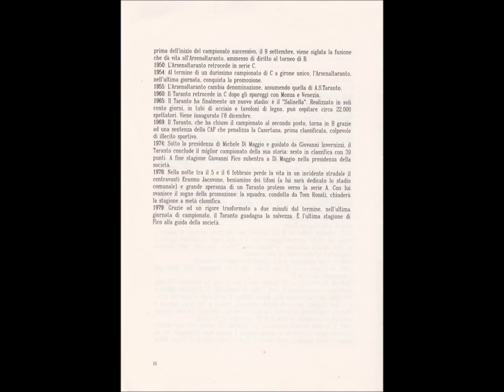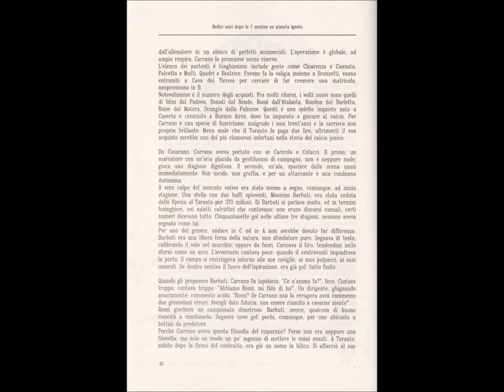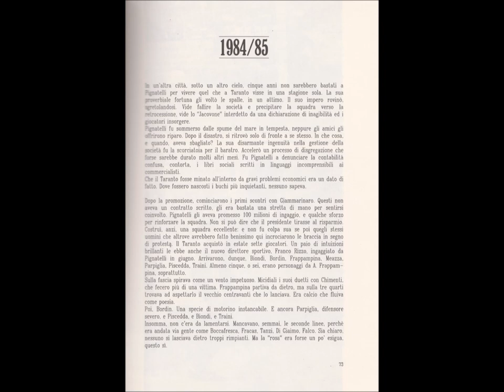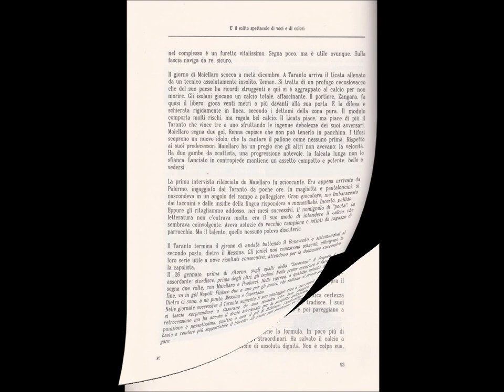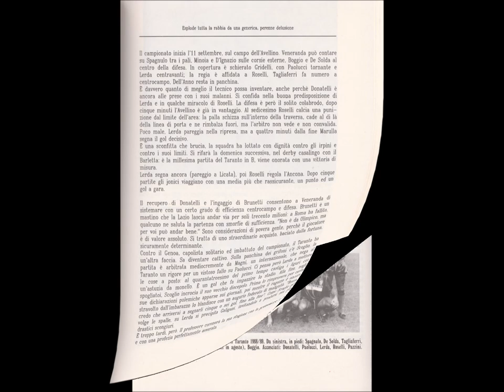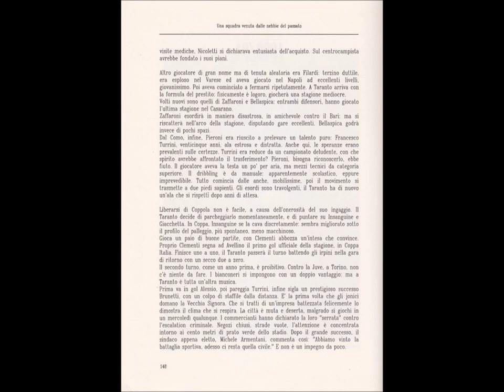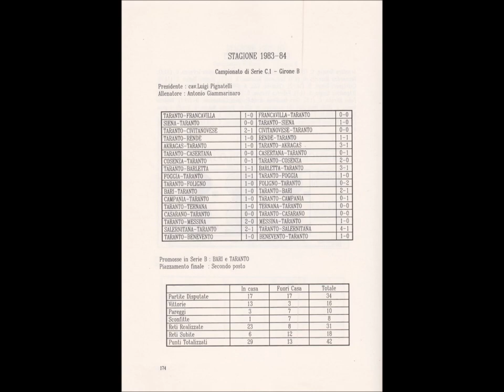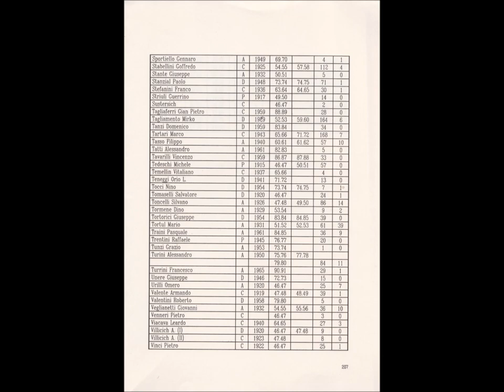MAI DIRE TARANTOmp4